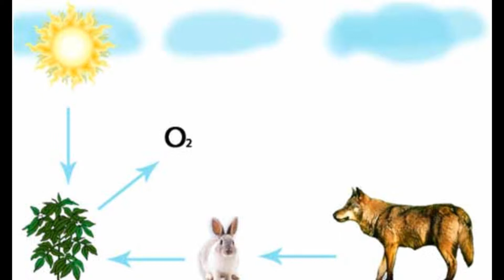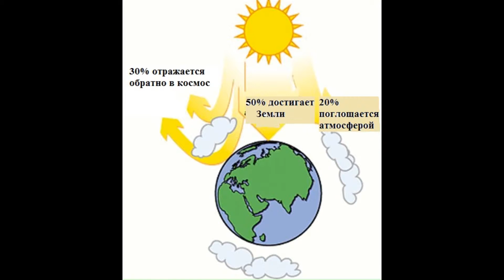Познание мира.5 класс.Влияние измененний среды на живые существа.Тема 5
Хотя государство и принимает меры для защиты своих граждан, однако существуют также правила, которые должны знать и соблюдать сами люди как для своей безопасности, так и своих близких.